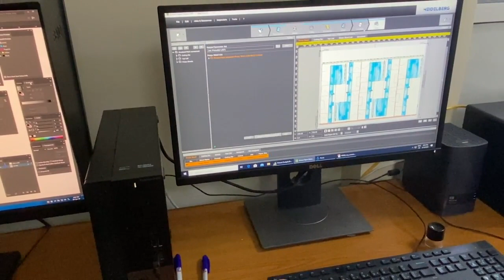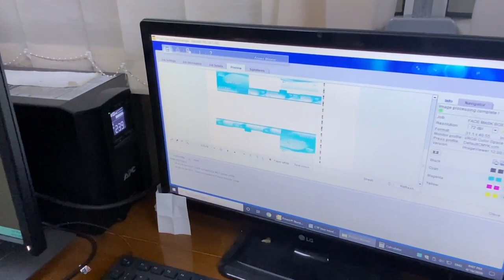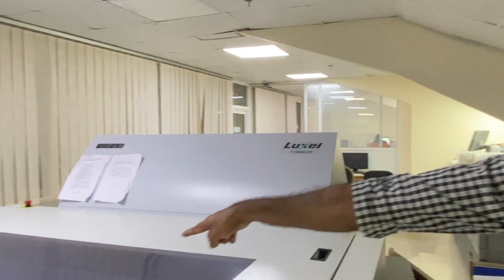Printing press | Part 1 | Pre - press | Vlog - 5 | S Vlogs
Printing press -  1st part pre press